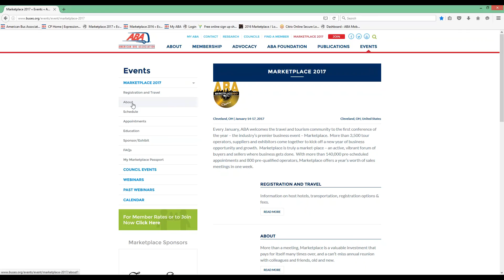2016 08 02 Reviewing Previous MKPL Statistics & Information